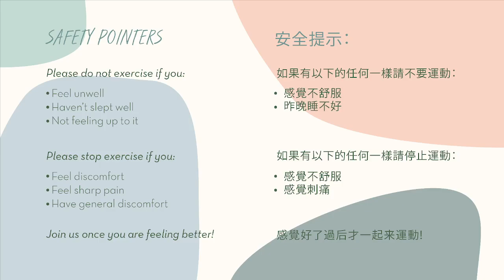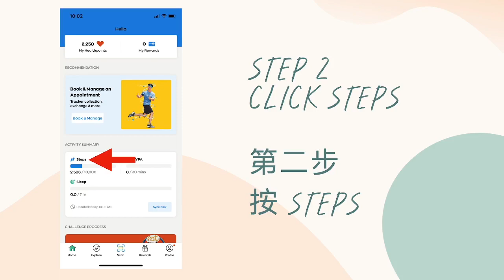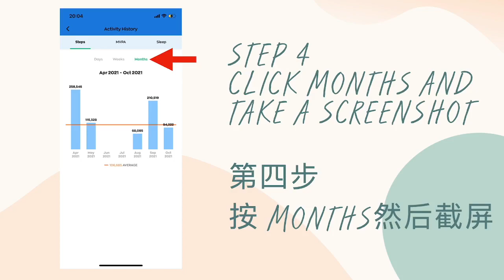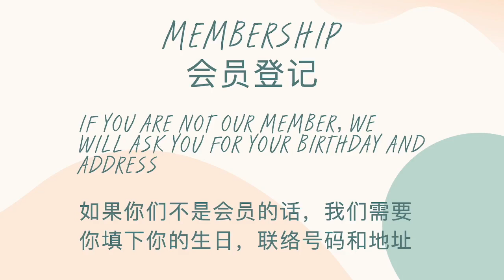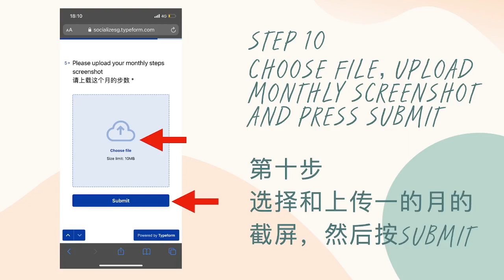Let's Go Wednesday! (GYM Transformation Online) - 27th October 2021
Welcome to Let's Go Wednesday!  How can we submit our steps weekly? Let's learn together!

欢迎来到Let's Go星期三！我们要如何提交我们的步数？我们一起来学习！